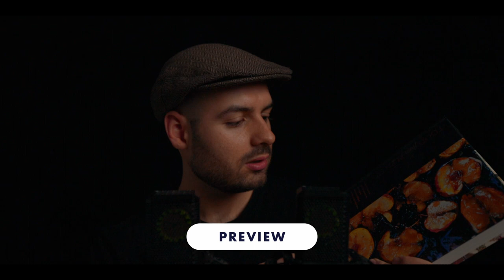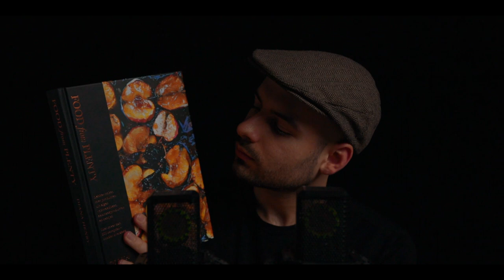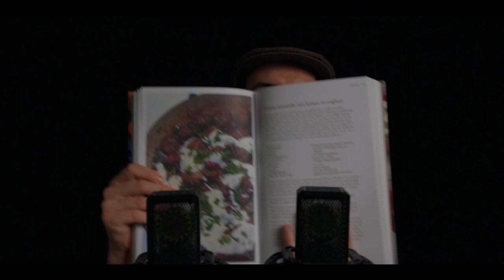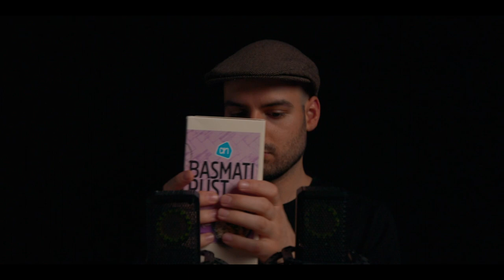ASMR Cozy Boodschappen Shoplog Voor Nieuw Recept | Kletsen & Triggers | ASMR Nederlands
Daar ben ik weer! Vandaag een gezellige shoplog waarin ik jullie vertel wat ik ga koken deze avond. Daarnaast maak ik ook lekkere ASMR geluiden met de boodschappen zodat jij helemaal tot rust kunt komen! Oja, en het zwarte scherm is weer terug. Uit de poll die ik laatst hield op mijn instagram kanaal kwam naar voren dat dat toch de meest geliefde achtergrond is. 😉😄 Veel plezier met kijken en alvast welterusten! 😴

En… vergeet niet op de LIKE button te drukken als je deze video leuk vond!